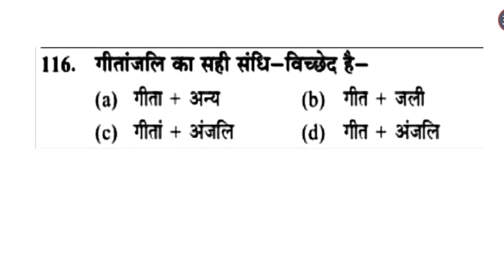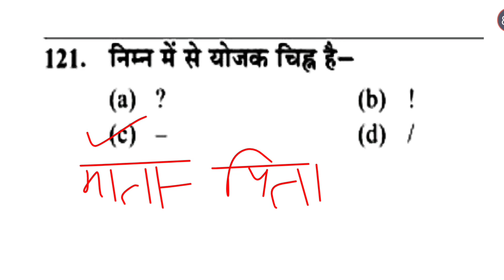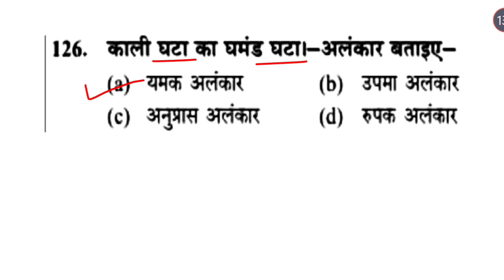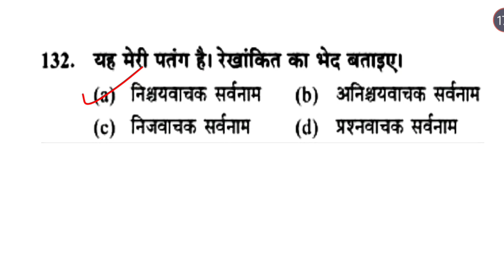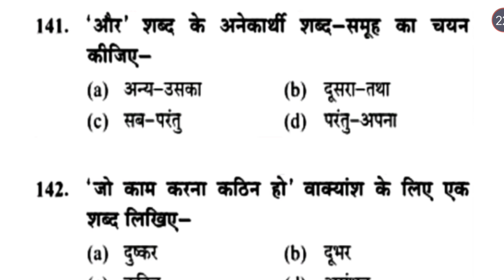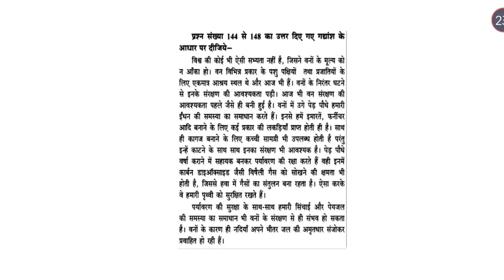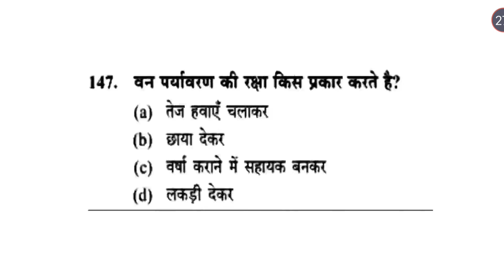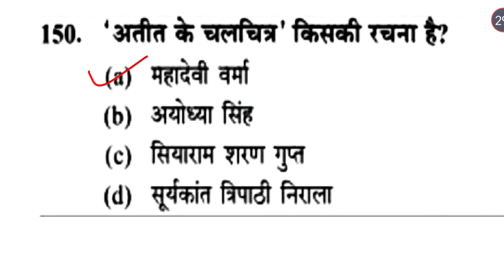UP Police Constable Previous Year Hindi Paper | UPP GS Practice Set | UPP Constable Vacancy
UP Police Constable Previous Year GS Paper | UPP Constable GS Practice Set | UPP Constable Vacancy

UPP Constable Previous Year Hindi Paper | UPP Constable Practice Set | UPP Constable Vacancy

up police constable vacancy latest news
up police constable free mock test
up police constable new vacancy 2023
up police constable maths questions
up police constable syllabus 2023
up police vacancy notification date 2023
up police constable previous year paper 2020 bsa class
up constable previous year question paper
rwa up police constable mock test analysis
up police constable latest update
up constable reasoning practice set